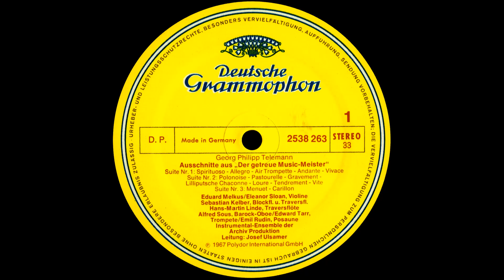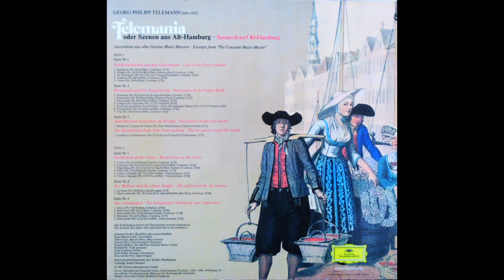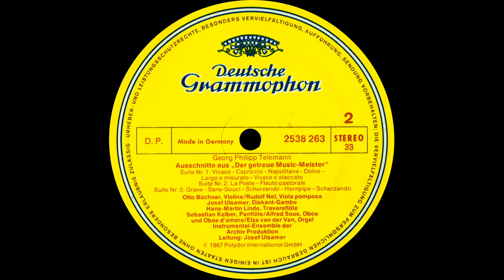Georg Philipp Telemann - Ausschnitte aus Der getreue Music Meister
Georg Philipp Telemann 24 March 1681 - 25 June 1767) was a German Baroque composer and multi-instrumentalist & almost completely self-taught in music. He held important positions in Leipzig, Sorau, Eisenach, and Frankfurt before settling in Hamburg in 1721, where he became musical director of that city's five main churches. He was considered by his contemporaries to be one of the leading German composers of the time, and he was compared favourably both to his friend Johann Sebastian Bach, who made Telemann the godfather and namesake of his son Carl Philipp Emanuel, and to George Frideric Handel, whom Telemann also knew personally. As part of his duties, he wrote a considerable amount of music for educating organists under his direction. This includes 48 chorale preludes and 20 small fugues (modal fugues) to accompany his chorale harmonisations for 500 hymns. His music incorporates French, Italian, and German national styles, and he was at times even influenced by Polish popular music. He remained at the forefront of all new musical tendencies, and his music stands as an important link between the late Baroque and early Classical styles. The Telemann Museum in Hamburg is dedicated to him.